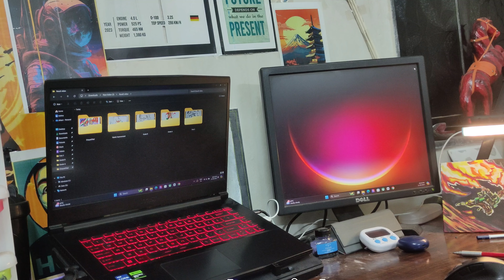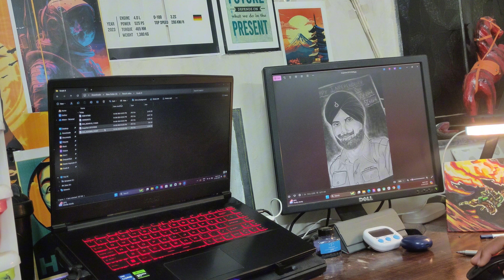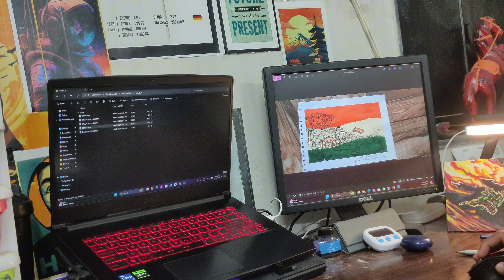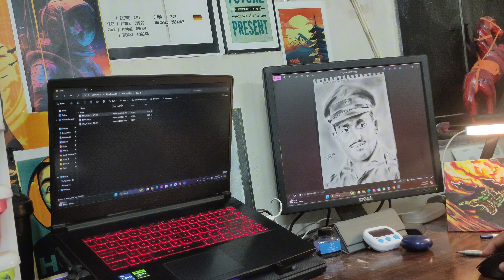Art Competition 2024 Result 😍 | Open for all 😍 | New Drawing competition on YouTube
Wish you all the best for this art competition

End date - 1 August 2024

Art competition 2024 Result
YouTube latest drawing competition
Drawing competition
Art competition

topic: Independence day